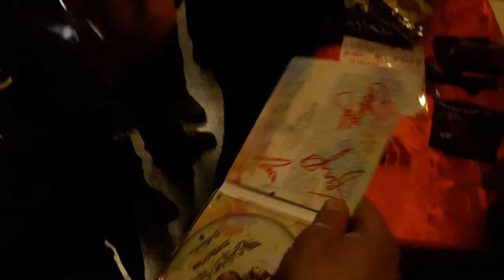Scarlet Aura -The Beast Within Me Tour 2018 - Episode 8 - Antwerp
Scarlet Aura is on tour with Rhapsody Reunion and The Beast in Black!